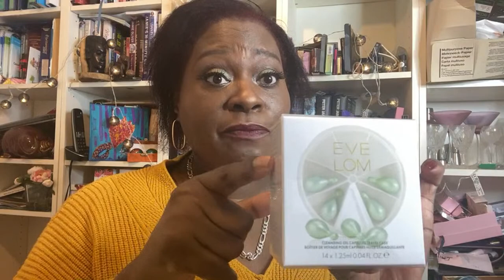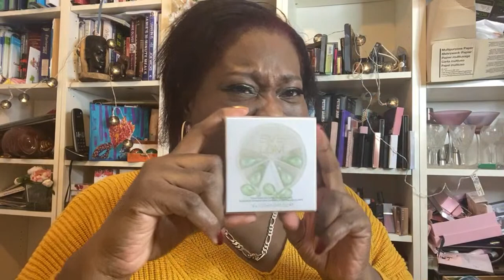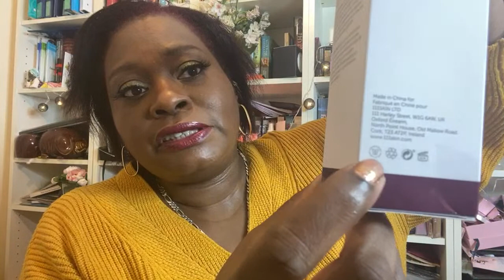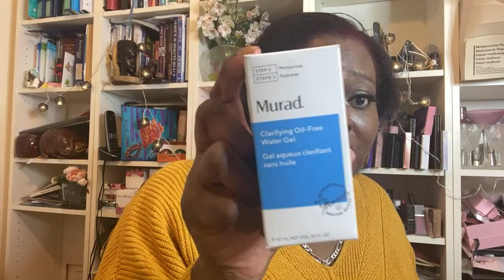My First Live!! Unboxing Look Fantastic £100 Christmas Beauty Chest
My very first live video. As expected I dropped  phone, talked too much, couldn’t work the chat, BUT it was great fun. And I did manage to unbox the Look Fantastic Beauty Chest. I believe it is still available. 🤗

Black beauty content creators to show some love to
Not many UK Black beauty youtubers I relate to unfortuately  The ones that do well have been around a very long time like Patricia Bright or they are young and all about getting PR so will do anything  I like genuine content creators